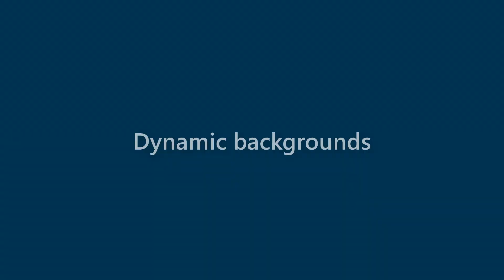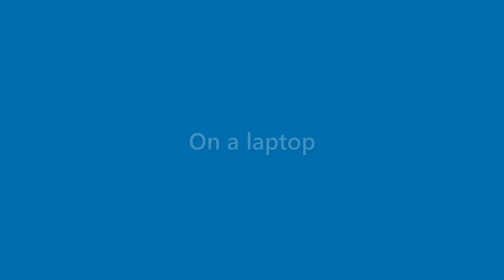Marshall Small - appearance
Name Look - Marshall Small - appearance. In this video we present "Marshall Small" name look and feel in various scenarios.
This video will cover:
How does "Marshall Small" look as a personal letterhead?
How does "Marshall Small" look on a business card?
How does "Marshall Small" look on a computer/laptop screen?
How does "Marshall Small" look with different background colors?
How does "Marshall Small" look with various fonts?